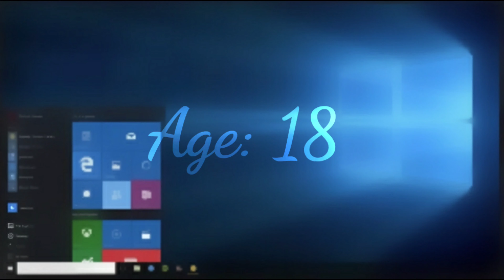Facts About Me! (Requested)